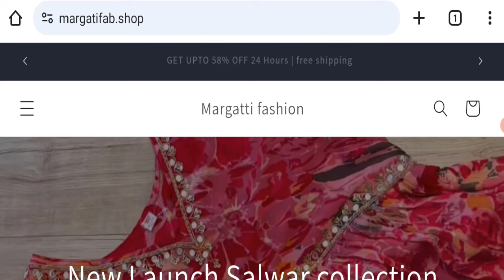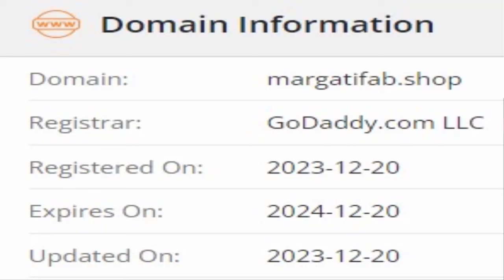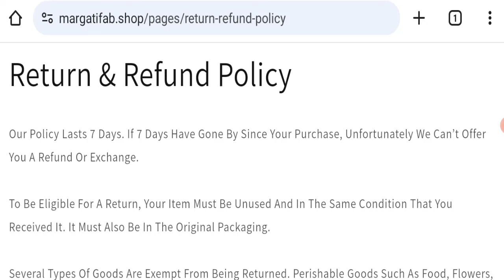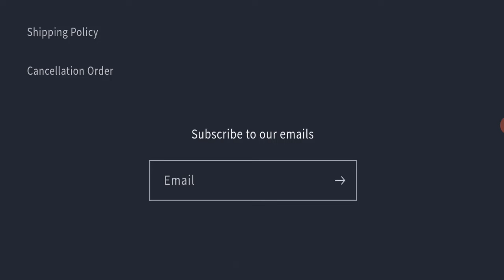Margatti Fashion Reviews (Jan 2024) Is It A Legit Seller Or Not Truth In the Video! Scam Advice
Do you want to know about Margatti Fashion Reviews? Watch this video till end because in this video you will get to know about the legitimacy of the site.

1. How to Refund on PayPal? Step-By-Step Guide on the Refund Policy

2. How to get a refund for a fraudulent credit card transaction

3. How to check whether a product is genuine or not?

Scam Advice